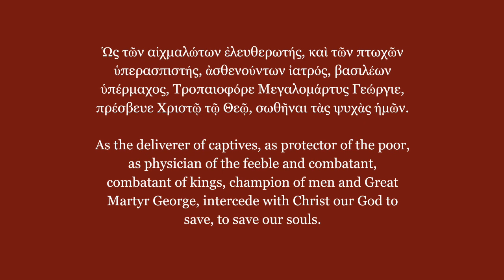17. The Hymn of St George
Since our parish is named after St. George, this hymn is sung at almost every Liturgy after the Small Entrance.  Listen and learn so you can sing along.